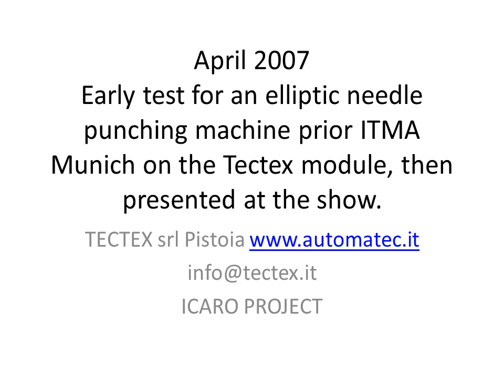ICARO VIDEO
Early video of an elliptical needle punching machine in 2007